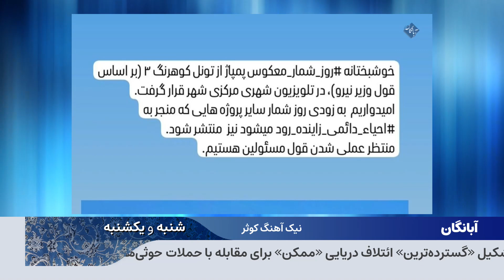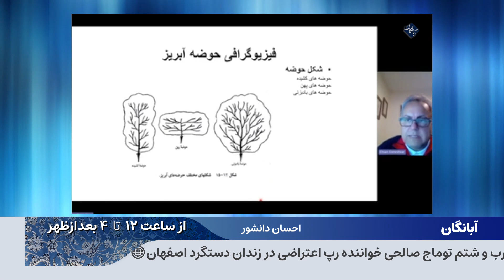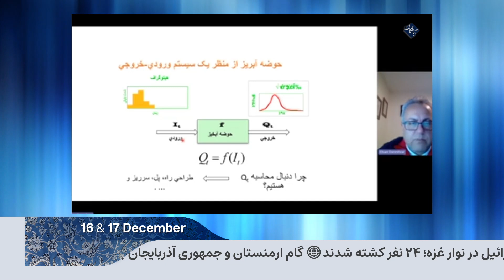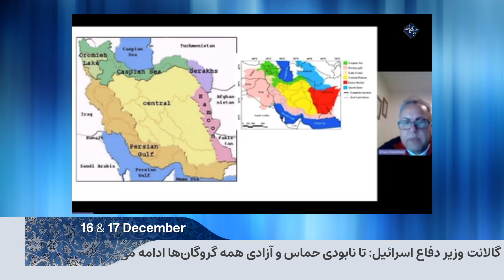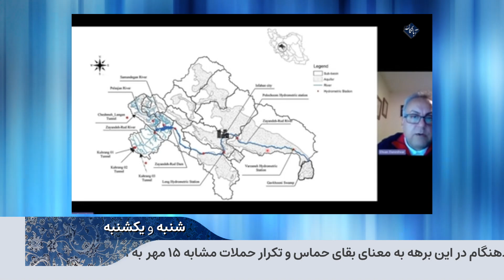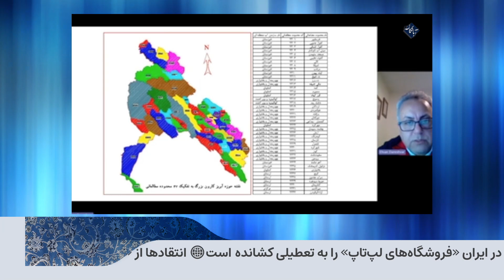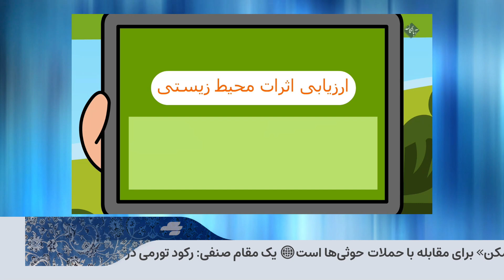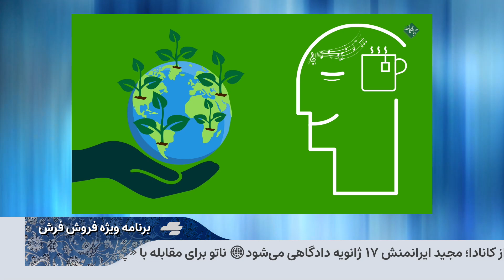آبانگان با نیک‌آهنگ کوثر پنجشنبه 23 آذر با حضور کاوه مدنی واحسان دانشور